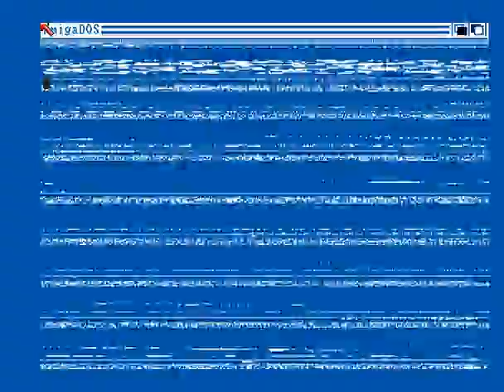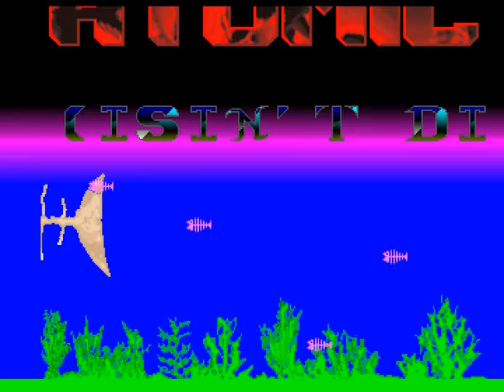Atomic Intelligence - Fishmania 3 (Amiga Demoscene)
I don't have a single nice thing to say about this. Decided to try and find something that needed a capture and found this... The colours are dire, font is awful, the tune is ripped from elsewhere and not great. Just awful, though I am sure they're well aware :D

platform: Amiga OCS/ECS
type: Intro